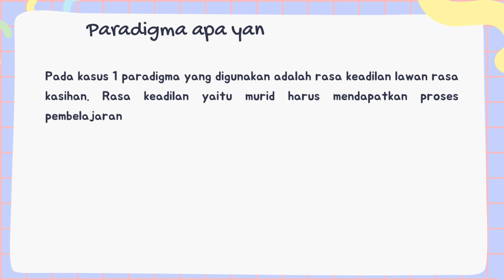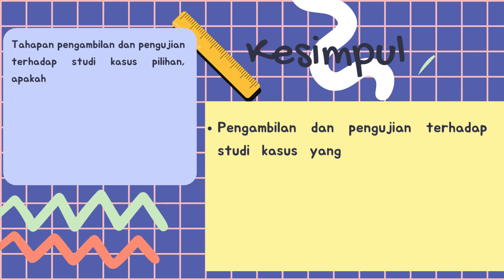Aksi Nyata Modul 3.1 Pengambilan Keputusan Berbasis Nilai-Nilai Kebajikan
Ini merupakan salah satu tugas CGP Angkatan 9 Kota Tangerang tentang Aksi Nyata Modul 3.1 Pengambilan Keputusan Berbasis Nilai-Nilai Kebajikan yaitu mencari kasus nyata yang mengandung unsur dilema etika dengan melakukan wawancara dengan pimpinan (kepala sekolah) kemudian membuat tulisan berupa rangkuman, kesimpulan, refleksi yang menunjukkan pengetahuan dan pengalaman CGP.